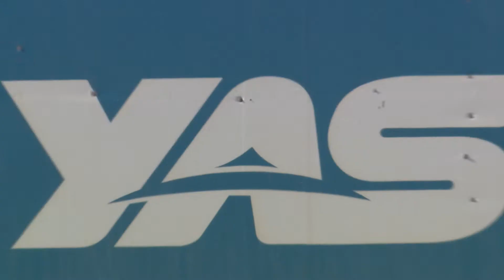Abu Dhabi Desert Challenge 2018 (Saturday, March 24, 2018)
Super Special Stage video highlights
Yas Marina Circuit, Yas Island, Abu Dhabi